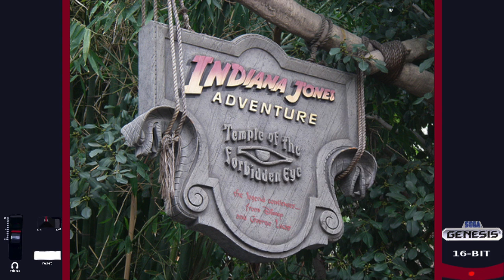Quack Shot - Sega Genesis Video Game Review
This is a review of Quack Shot Starring Donald Duck for the Sega Genesis released in 1991 by Sega as part of a series of games based off of Walt Disney Cartoon Characters.
Where to possibly get:

This video was written, edited, and voiced by Kevin Faulk.
The script was proofread by Rachel Prunty.
The content in this video was used for review purposes.